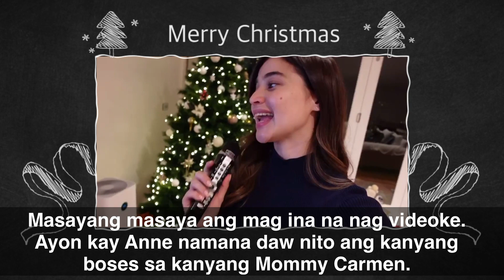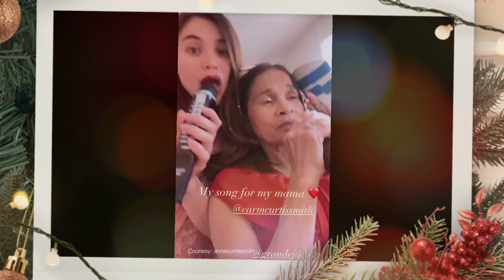ANNE CURTIS NAGVIDEO-OKE KASAMA SI MOMMY CARMEN | MY PINAGMANAHAN NAMAN PALA TALAGA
Anne curtis masayang sinelebrate ang pasko nag videoke kasama si Mommy Carmen. Dahil na miss nyo ang boses ni Anne Curtis narito panoorin natin ang mala-anghel na boses ng magina.

🎥:annecurtissmith